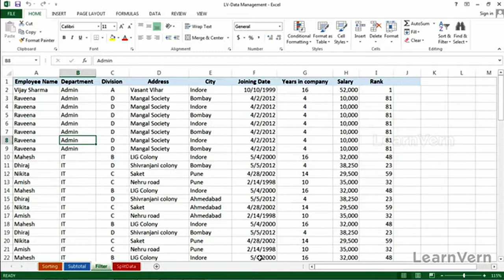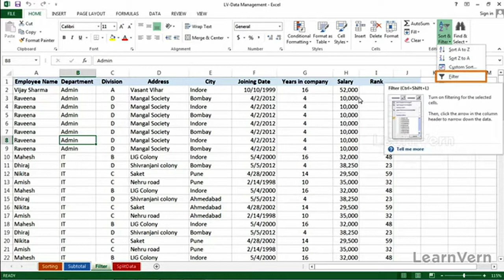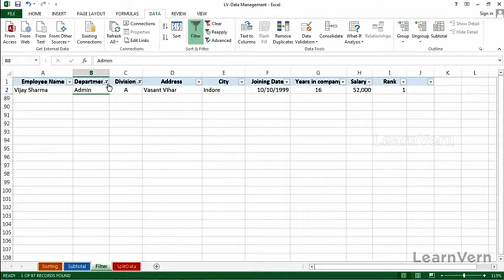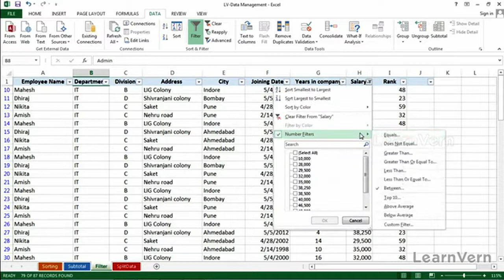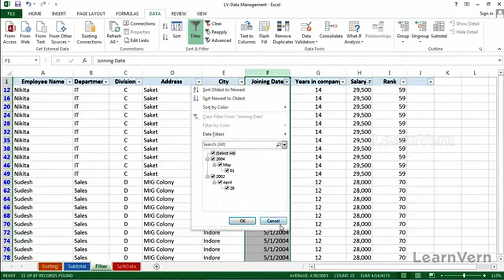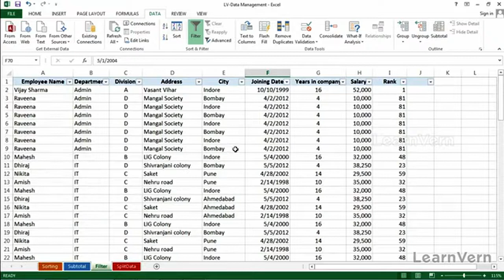What is Filter in MS Excel MS Excel Tutorial